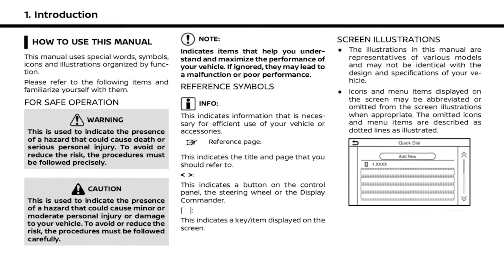2023 Nissan Kicks - NissanConnect® Owner's Manual